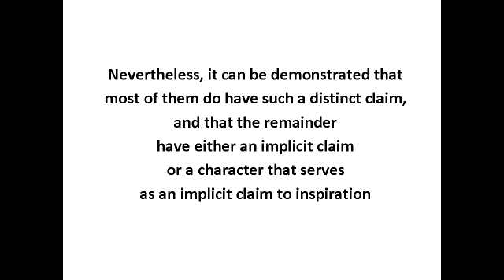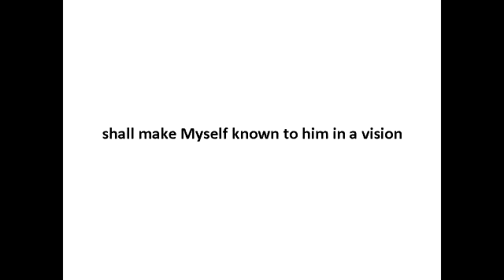BI 290 -- Biblical Inspiration - Lecture #10, Part 1-3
Covington Theological Seminary - Class BI 290A -- Biblical Inspiration.
Dr. Eddie Ildefonso's lectures on the study of the Inspiration, Canonization, Transmission, and Translation of the Bible.